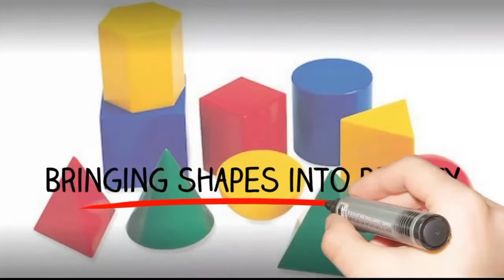How To Draw A Black Sea Bass ( Fish) / step by step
Learn how to draw black sea bass step by step. I will be dropping seven new videos daily. You can as well make a request via my comment box and mention what you want me to draw. I love you guys.